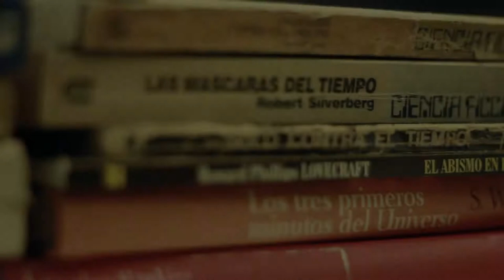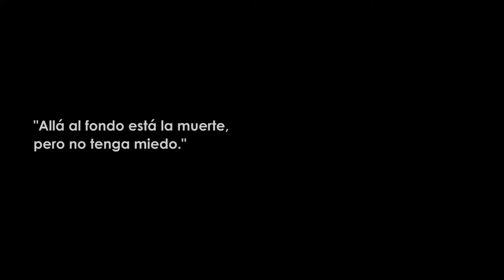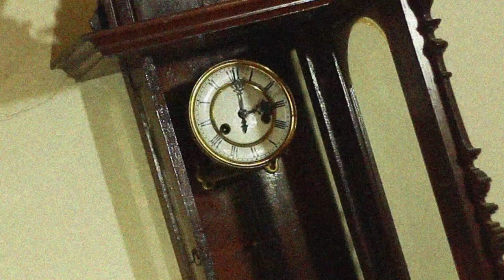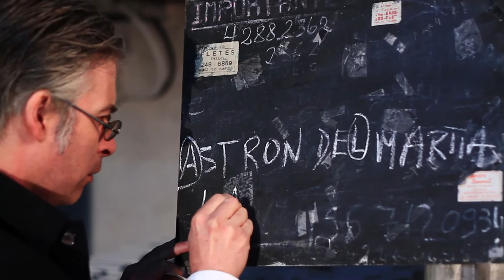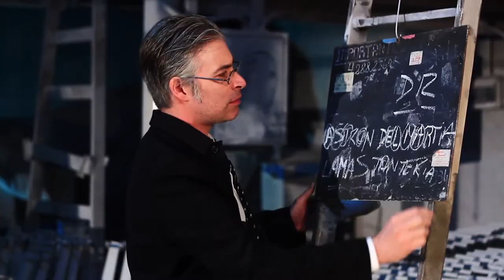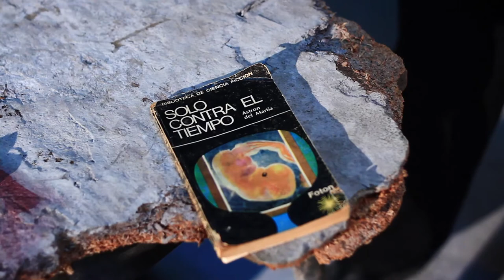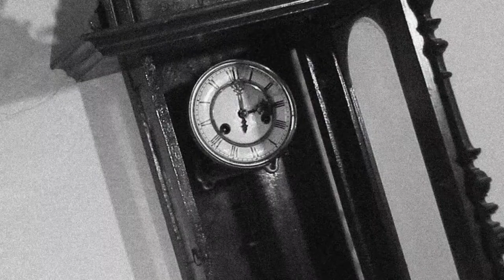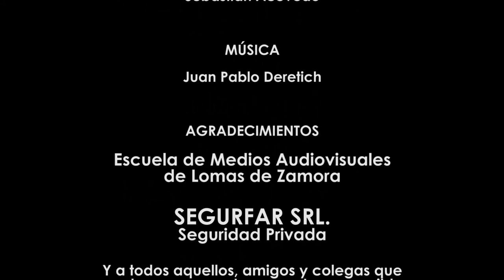La Marca del Artista (Cortometraje)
Un retorcido y complejo asesinato llevará al Inspector de Homicidios Abel Ninurta y al Sargento Tutckit, un experimentado agente de la fuerza policial, a pasar una larga noche en vela en la que deberán averiguar quién está detrás de tan terrible crimen. ¿Será la victima parte de una larga serie de asesinatos o sólo un caso de violencia de bandas?
De los ganadores del 1° ("Estornudo Mariposa") y 3° (Quebrado) lugar del Festival de Cortometrajes Lomas de Zamora.